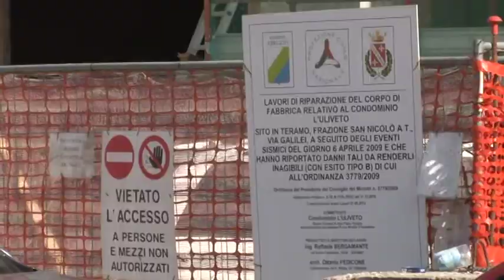Condominio "Uliveto", le 33 famiglie torneranno a casa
Le 33 famiglie del condominio "Uliveto" di San Nicolò a Tordino a Teramo, gravemente danneggiato dal sisma dell'aprile 2009, potranno finalmente rientrare nelle loro case subito dopo Pasqua.